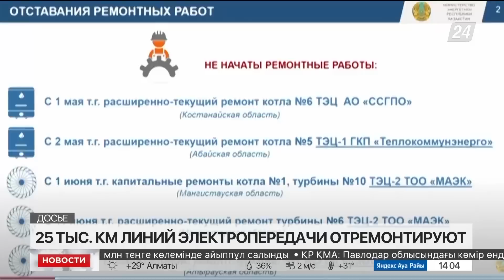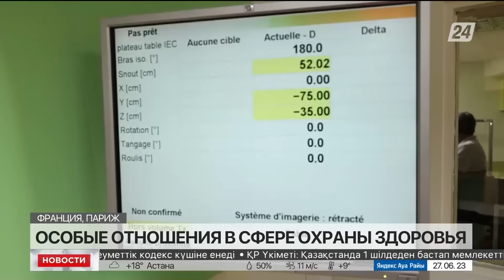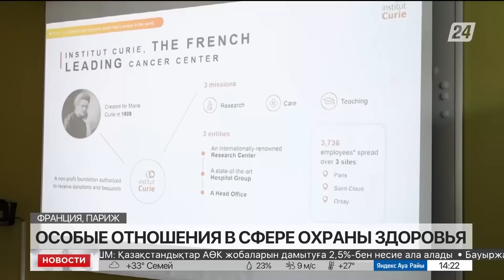Выпуск новостей 14:00 от 27.06.2023